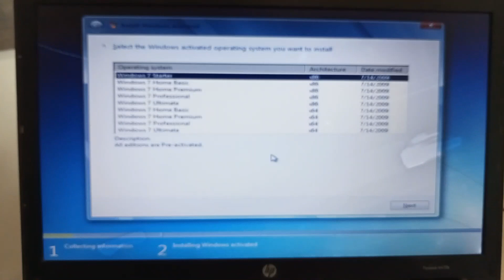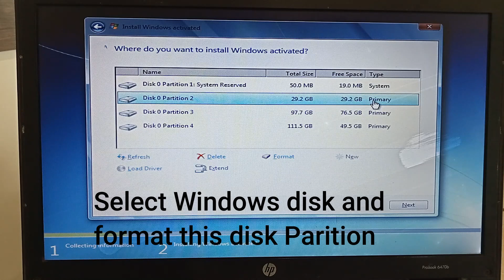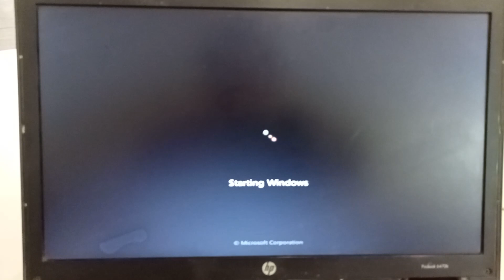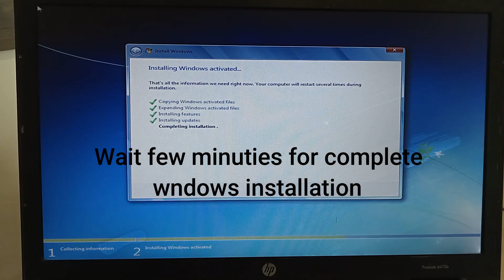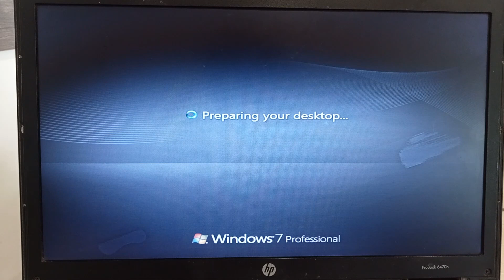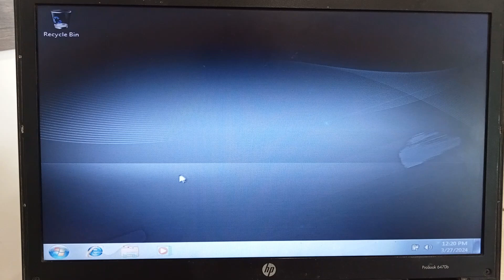Windows 7 installation step by step 2024| How to install Win 7 from USB or CD in Laptop or Computers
Hello Everyone !
Welcome to the world of Mr. Danish Tech.
Friends, in today's video I will tell you how you can install Windows 7 inside your Laptop or computers, I am going to tell you the complete setup of installing Windows 7 step by step and the purpose of this video is only through the medium of education.  So watch this video complete I hope that after watching this video you will be able to easily install windows 7 inside your computer and laptop so friends let's start today's video.

Queries solved.
1. How to install windows 7
2. Windows 7 installation step by step
3. Windows 7 install
4. How to install windows 7 step by step
5. Windows boot step

Mr. Danish Tech